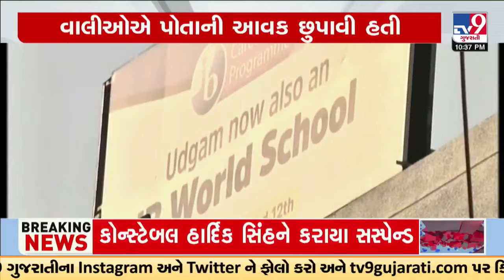Bogus Admissions under false RTI applications will be canceled | Ahmedabad | TV9Gujarati